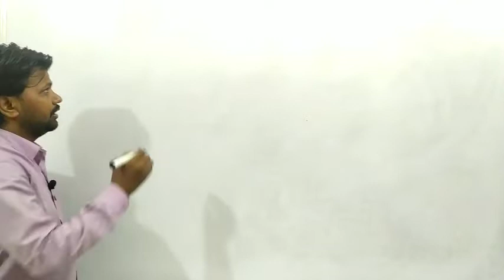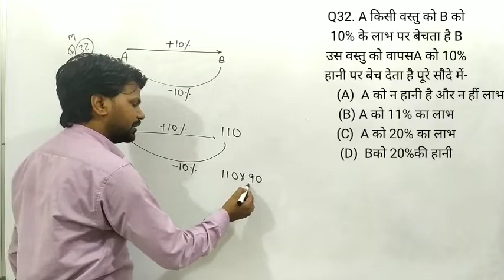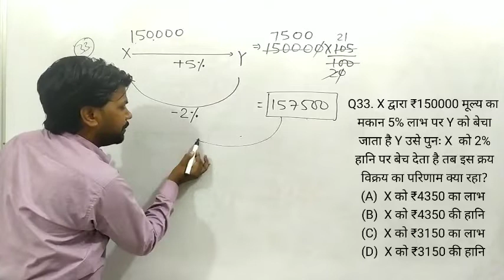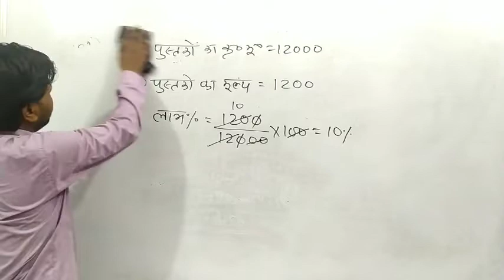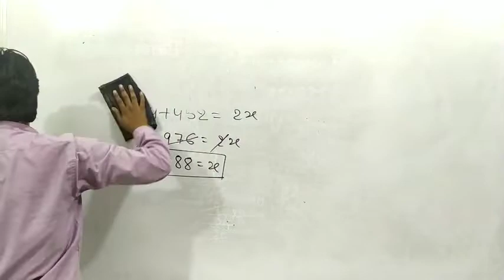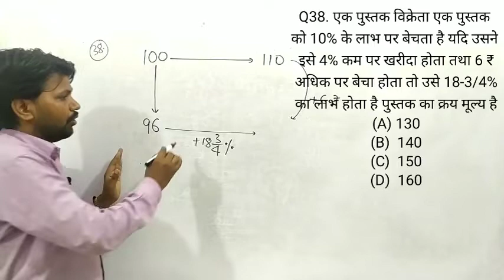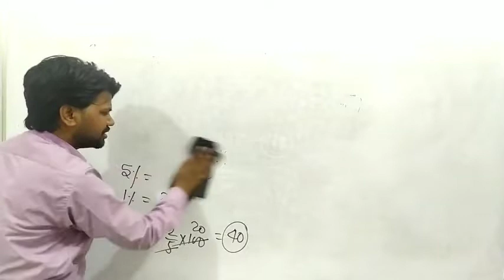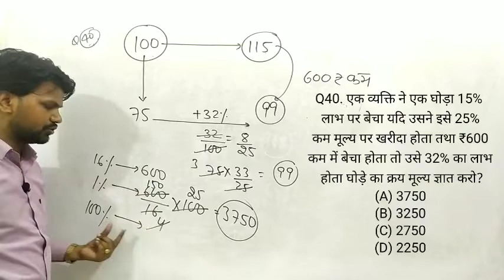Profit and Loss Tricks | लाभ और हानि | BNSIR MATH PROFITANDLOSS part -3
प्रिय विद्यार्थियों,,,,,

सभी को सूचित किया जाता है कि आज से लाइव क्लास का समय Reasoning शाम 5:00 बजे और Maths 6:00 pm  बजे से शुरू होगी l
YouTube:- *B N SIR MATHS*
Address - plat no( 153 ) RAJ NAGAR (SWM )
rrb group d profit and loss wifistudy,
profit and loss group d question,
profit and loss formula,
profit and loss group d,
profit and loss hindi,
profit and loss in english,Sawai madhoour cohing,Sawai madhopur best cohing,swm cohing,